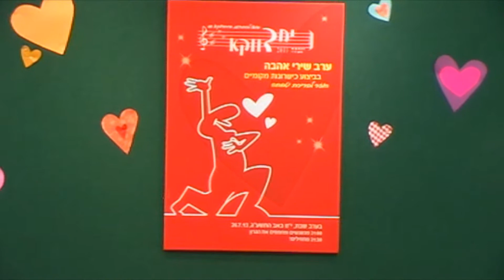Lightman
לכבוד צוות תאורה יטבתה
יחדוקא 2013